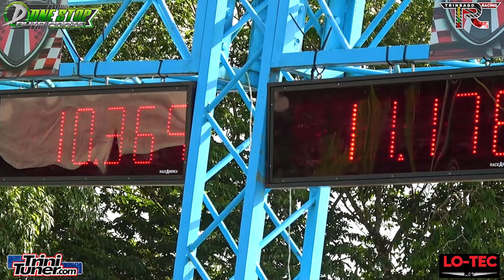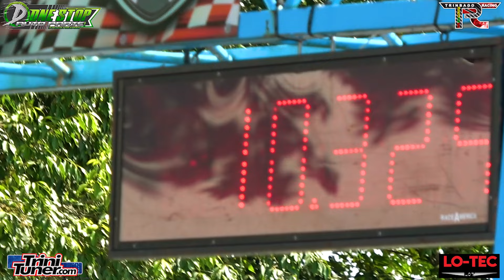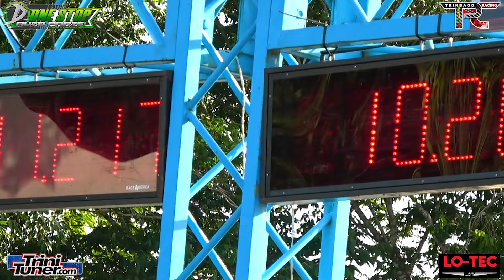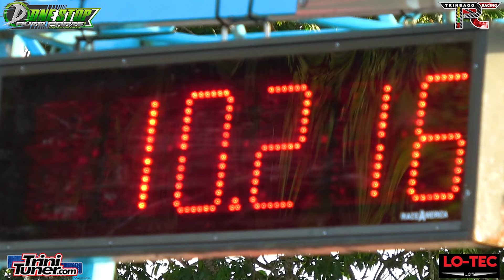Tommy SR20DET 180SX @ TTASA Competition Drags Rd 4 2024